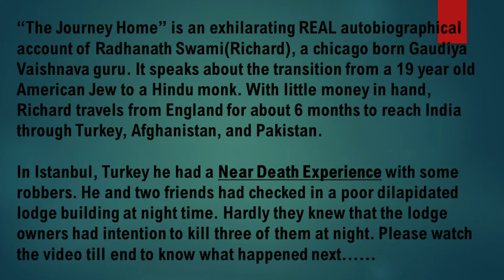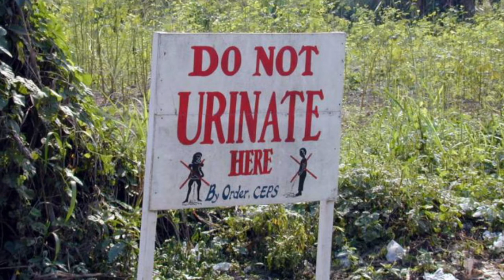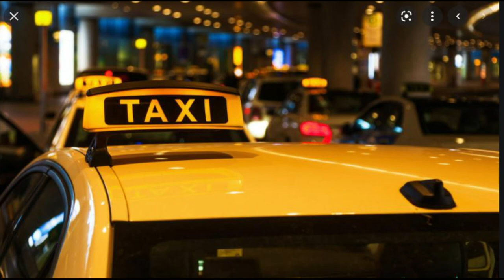Journey home Series- True story of Radhanath Swami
The Journey Home: Autobiography of an American Swami is a 2008 auto-biographical account[1] of a young nineteen-year-old boy, Richard Slavin's journey from the suburbs of Chicago to the caves of the Himalayas and through this, his transformation [2] to being Radhanath Swami, one of India's most respected spiritual leaders and an ISKCON figure.[3] Mystic yogi's, gurus and an epic quest through spiritual India, is a concise description of this memoir. Within his autobiography, Radhanth Swami is seeming to weave a colorful tapestry of adventure, mysticism and love.
Readers follow Richard Slavin (born December 7, 1950) from the suburbs of Chicago to the inner sanctums of Vrindavan as he transforms from a young seeker to a renowned spiritual guide.[3] The Journey Home is an intimate account of the steps to self-realization and also a penetrating glimpse into the heart of mystic traditions and the challenges that all souls must face on the road to inner harmony and a union with the Divine . Through near-death encounters, apprenticeships with advanced yogis and years of travel along the pilgrim's path, Radhanath Swami eventually reaches the inner sanctum of India's mystic culture and finds the love he has been seeking.[5]

This book is rated 11+ as the book is about his search for an inner essence of what life is about, Radhanath Swami interacted and learned from various spiritual teachers, such as Mother Teresa, renowned yogi Swami Rama, and his guru (spiritual master), founder of the Hare Krishna Movement Srila A. C. Bhaktivedanta Swami Prabhupada, to whom this memoir is dedicated.

Over the years, the book has been translated into several languages including Hindi, Chinese, German, Slovenian and Russian, besides as an audiobook in English.[6]